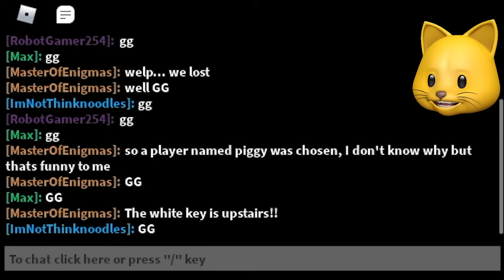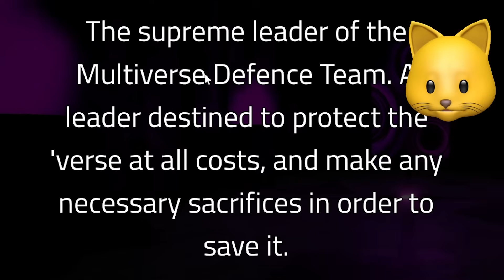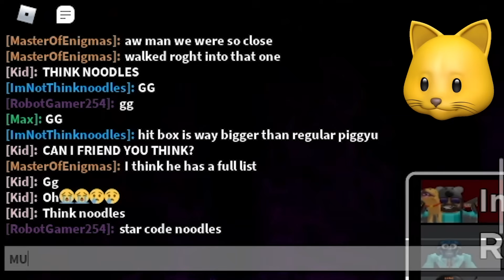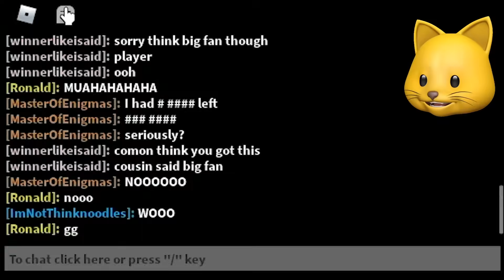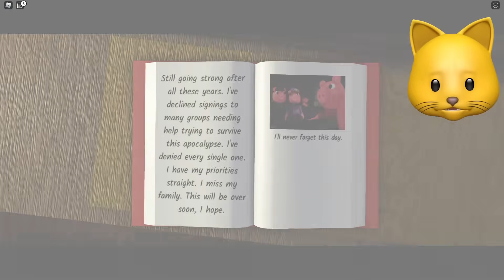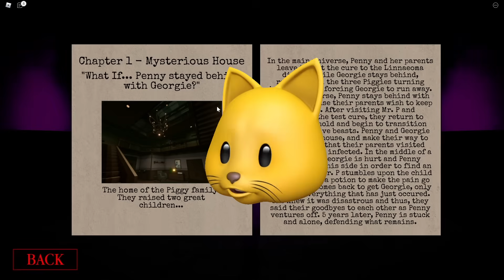WHAT IF PENNY NEVER LEFT HER HOUSE?? | ROBLOX PIGGY: Branched Realities [Chapter 1]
ROBLOX PIGGY Branched Realities is a horror escape game based on the Piggy Multiverse

Join me, my dog Kopi and other friends on our adventures in video games. Here you can find all kinds of family-friendly gaming videos. I play lots of different games from Minecraft, Who's Your Daddy, ROBLOX Piggy, to your favorites or just plain random mobile games, indie games and more!